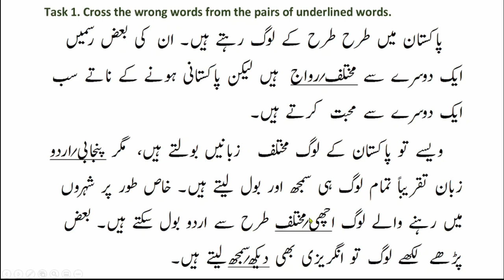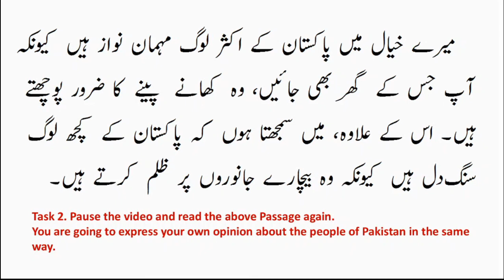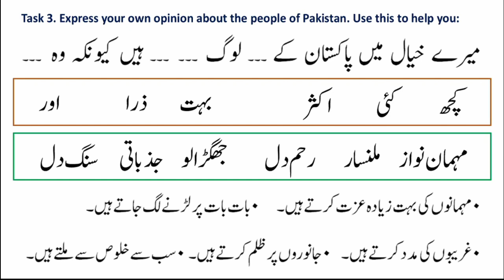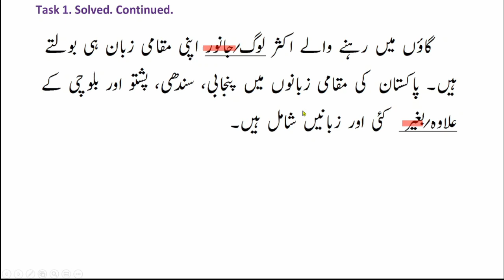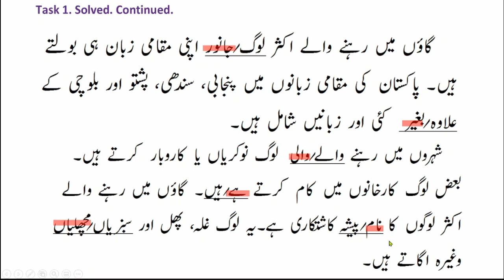Pakistani People | پاکستان کے لوگ | Learn to express your opinion in Urdu | اپنی رائے دینا سیکھیں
In this video, you will learn about the people of Pakistan and you will also learn to express and justify your opinion - a very important linguistic feature to improve your Urdu.
اس ویڈیو میں آپ پاکستان کے لوگوں کے بارے میں پڑھیں گے۔ اس کے علاوہ آپ  نہ صرف اردو میں اپنی رائے کے اظہار کا طریقہ سیکھیں گے بلکہ یہ بھی سیکھیں گے کہ اس رائے کی وجہ کیسے بتائی جاتی ہے۔